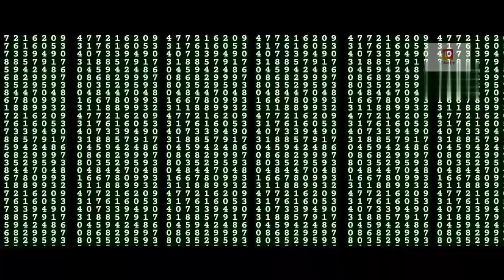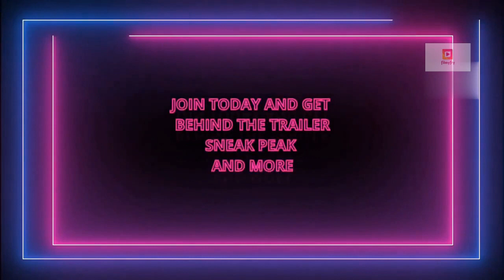The Matrix 4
The Matrix 4 OFFICIAL TRAILER
 The Matrix 4 Child of Zion 2020 Trailer